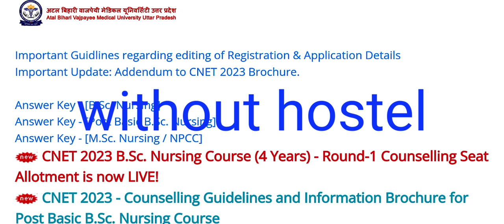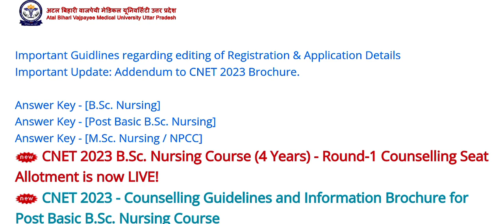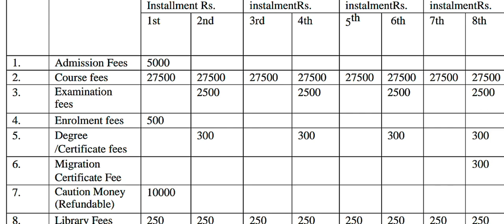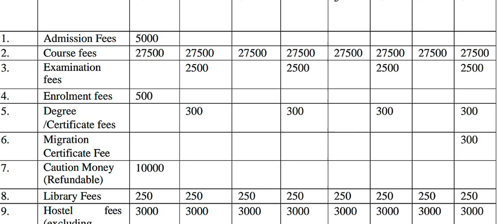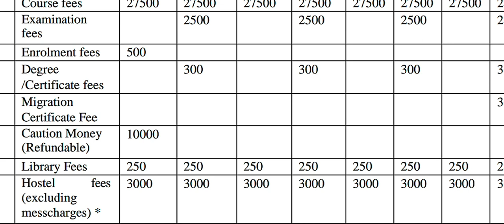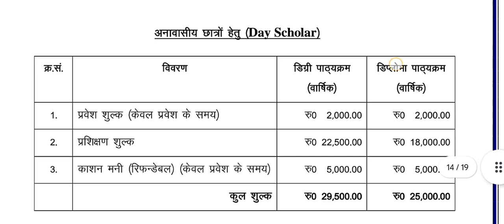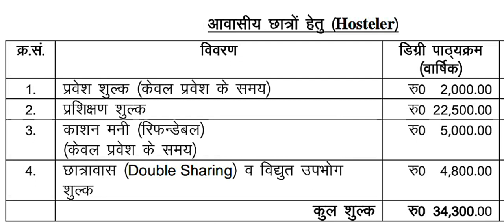ABVMU Paramedical Counseling 2023। ABVMU Paramedical Government College Fees। ABVMU Private College